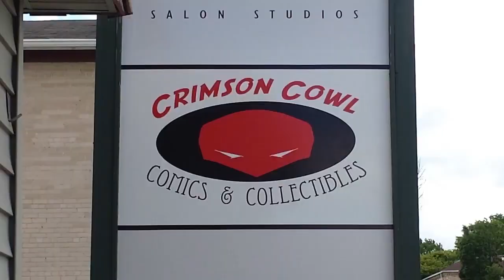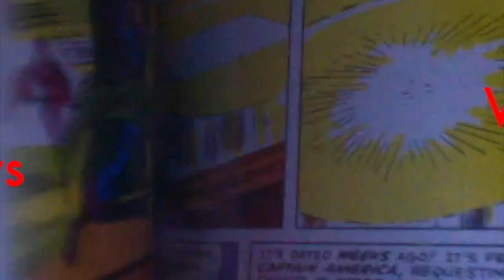Crimson Cowl Comic Club - The Once Upon a Library Club!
All issues being reviewed on our podcast may contain spoilers without extra warning. We didn’t record in person so some audio delays and echoes may occur. The show may not be suitable for all audiences.

Issue # 291

Club Discussion: Once Upon a Time at the End of the World # 11

Weekly Reviews: Teen Titans Go! To the Library!, La Cosa Nostroid Book 1, Dungeons and Dragons: Saturday Morning Adventures # 1 and 2, Mall Goth, Lesser Evils: Tribeca Festival Collection 2022, Whatmen?!

@cartoonistbynight    on YouTube to watch four creative friends hang out and draw!